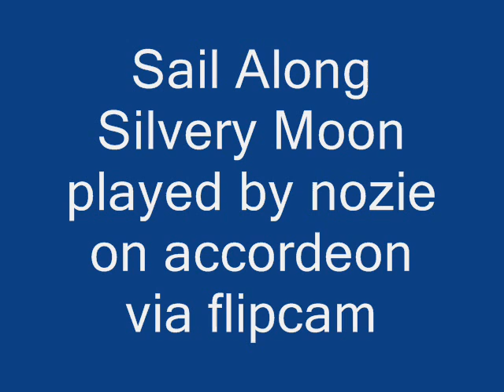Nozie -83 - Sail along Silvery Moon on accordeon .wmv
an old standby I recorded via flipcamera and  editted  in windows moviemaker - - my accordeon is a Hohner AtlanticIV  - I hope you enjoy - thanks for listening - nozie